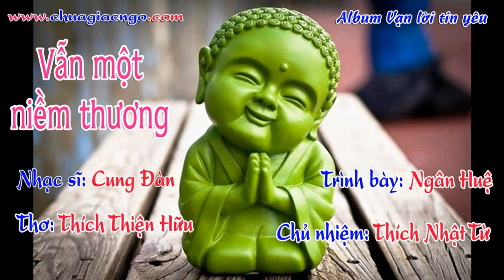Vẫn một niềm thương - Ngân Huệ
Vẫn một niềm thương
Album Vạn lời tin yêu
Trình bày: Ngân Huệ
Nhạc sĩ: Cung Đàn
Thơ : Thích Thiện Hữu
Chủ nhiệm: Thích Nhật Từ